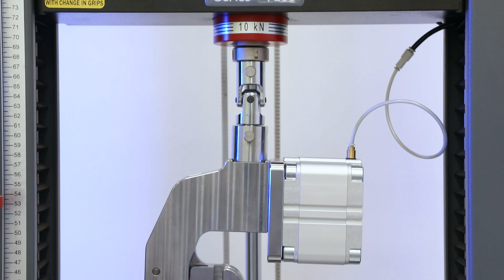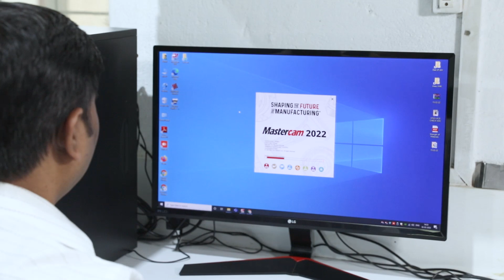From Outsourcing To Innovation: CNC Success | DAK System Inc. | Success Story.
In this video, DAK System Inc. shares their CNC success story with Haas machines. They explain how Haas helped them achieve accuracy and precision with its state-of-the-art technology, contributing to their business growth and success. DAK System Inc. also discusses how shifting from outsourcing parts to in-house manufacturing enhanced their innovation and efficiency.

Haas Automation is one of the largest machine tools and CNC machine builders in the world. They manufacture a complete line of CNC vertical machining centers, horizontal machining centers, turning centers, 5-axis machining centers, and rotary products, as well as a wide selection of fully integrated automation solutions, including automatic parts loaders, pallet-pool systems, and 6-axis robot systems.

Phillips Machine Tools is proud to be a Haas Factory Outlet for over 30 years. With over 30,000 Haas machines installed across the globe, our Haas experts are ready to support you from installation to service and beyond.

Why Choose Haas?

• Advanced Technology: Latest CNC tech boosts productivity.
• User-Friendly: Intuitive controls for easy operation.
• Comprehensive Support: Extensive service and technical support.
• Versatility: Broad range of machines for various needs.

00:00 Prelude
00:04 Customer Introduction
02:42 Don't Fear 5-Axis!
03:57 Mastercam Review
07:38 Haas Machine Salient Features
08:06 Service Support from HFO Phillips Machine Tools
08:27 Universal Testing Machine Review